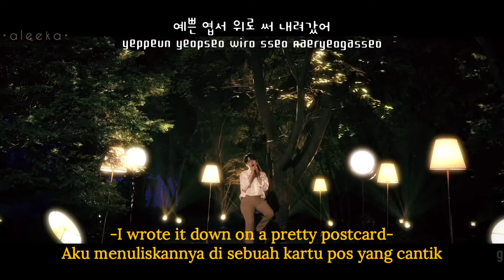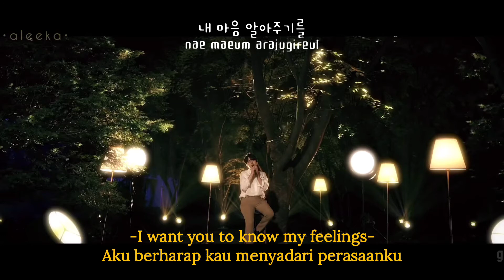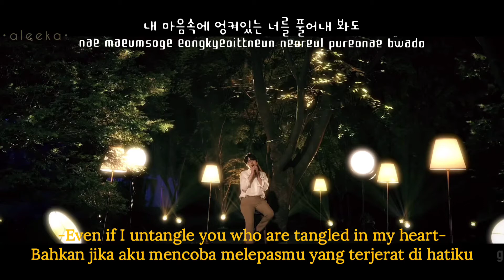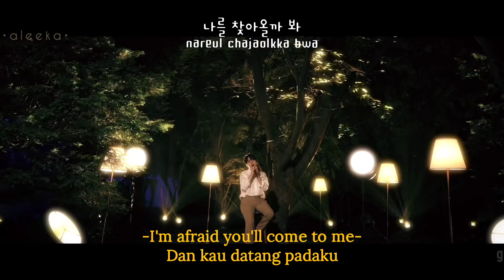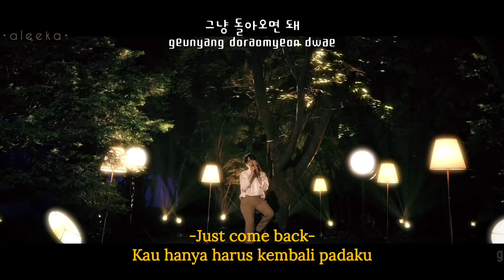Kyuhyun - On A Starry Night | Eng Lyrics, Sub Indo [Terjemahan Indonesia]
aleeka___